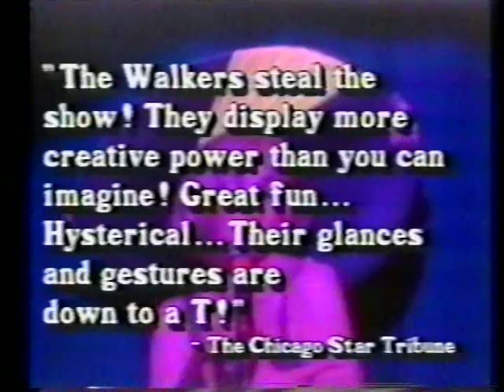Steve Rossi Presents The Walkers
Steve Rossi present comedy impersonating team The Walkers.